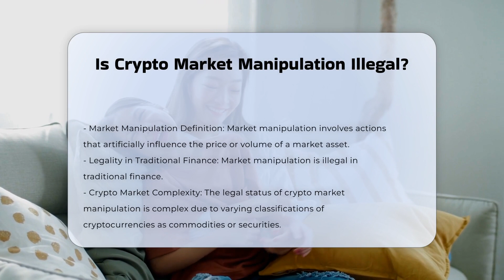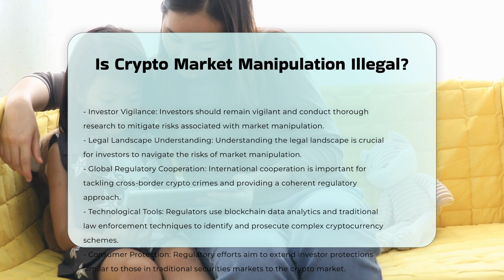Is Crypto Market Manipulation Illegal? | CountyOffice.org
Is Crypto Market Manipulation Illegal? Unlock the essential knowledge about police incident reports with our latest video! Dive into the world of law enforcement as we break down what a police incident report is, its significance, and the crucial information it contains. Discover how these reports play a pivotal role in tracking criminal activities, aiding investigations, and serving as valuable evidence in legal proceedings. Learn how to request and obtain a copy of a police incident report directly from the department that created it, including handy tips for online requests.

Whether you're a concerned citizen or a legal professional, understanding police incident reports is vital.

He